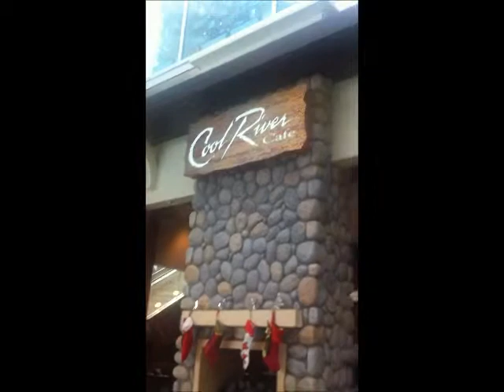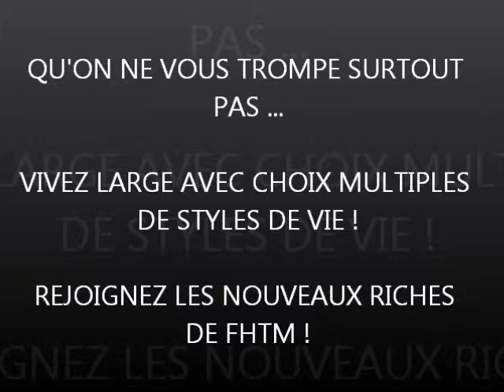STYLE DE VIE & POSSIBILITÉS - AVEC L'EXÉCUTIVE SANDRA UWIMANA (Épisode 1)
Vivez-vous le style de vie que vous avez imaginé pour vous-mêmes? Et si la réponse c'est NON, eh ben peut-être que le revenu que vous attirez vers vous tous les mois, n'a pas la capacité de vous achêter votre style de vie de rêve et peut-être qu'il n'aura jamais la capacité de vous l'achêter non plus ... Alors il est GRAND temps de changer de stratégie ... Inspirez-vous de notre série Style de Vie & Possibilités et explorer vos options avec Les Nouveaux Riches de FHTM!